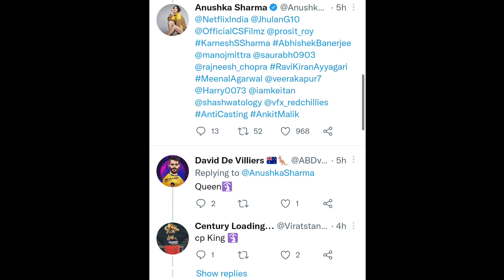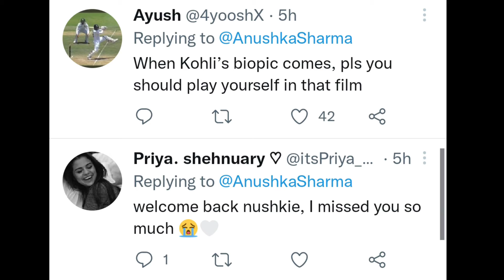Anushka Sharma Share teaser Chakda Xpress।Jhulan Goswami biography movie Chakda Xpress trailer।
Anushka Sharma Share teaser Chakda Xpress।Jhulan Goswami biography movie Chakda Xpress।

नमस्कार दोस्तों आज की इस video में आपका स्वागत है।